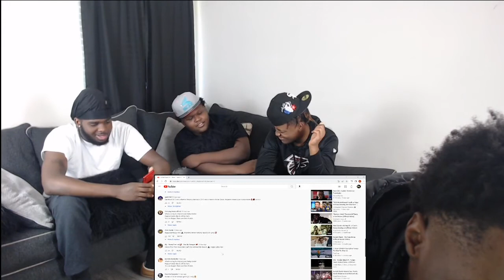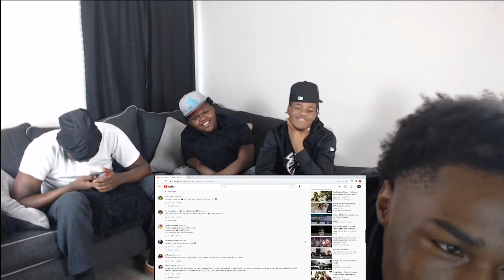Kodak Black -feat Future - Tears Gone Come (official audio)[Reaction]